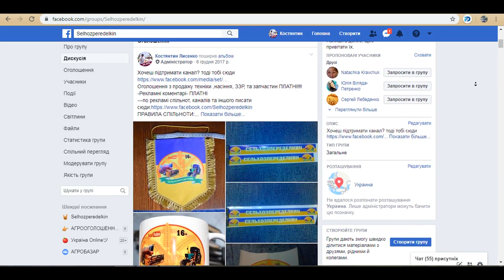Що підпадає під НЕГАБАРИТ? — Все що ширше бубочки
Загалом думайте самі чи є в цьому відео зизк чи ні. Але і пам.ятайте те що коли вас зупинять поліціянти буде пізно.
➡Контактний телефон для питань на рахунок стійок Параплау 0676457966 ціна однієї стійки 3500 грн